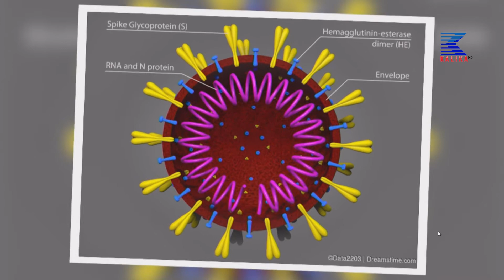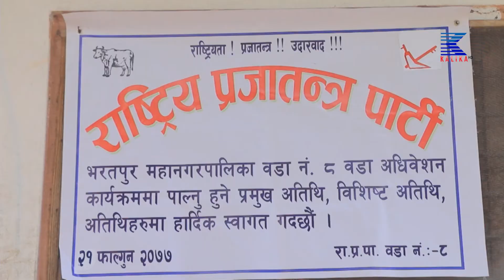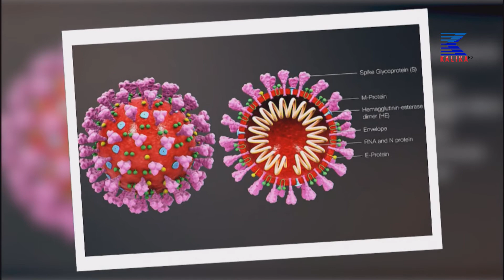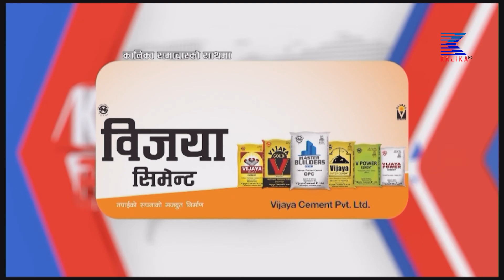२०७७ साल फागुन २१गते साँझ ७ बजेको कालिका समाचार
२०७७ साल फागुन २१गते साँझ ७ बजेको कालिका समाचार